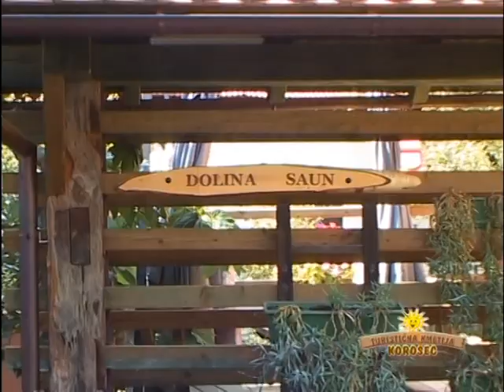Apartmaji in wellnes Korošec